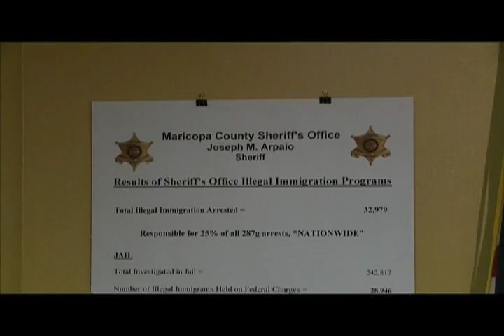Latest on the ICE-Arpaio controversy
Cronkite News' Mike Pelton has the latest on the ongoing Joe Arpaio-immigration controversy as attention turns to the Maricopa County Board of Supervisors' decision on the matter.